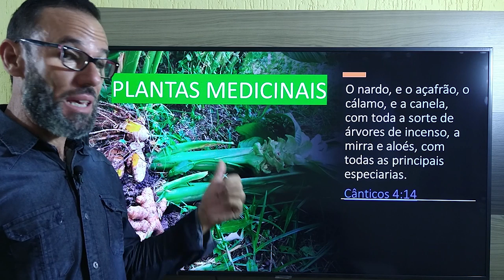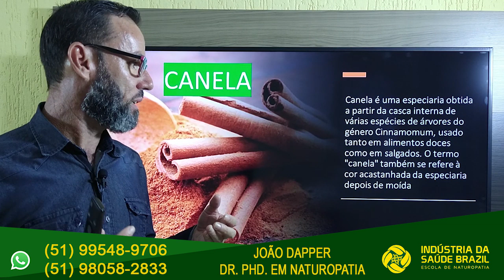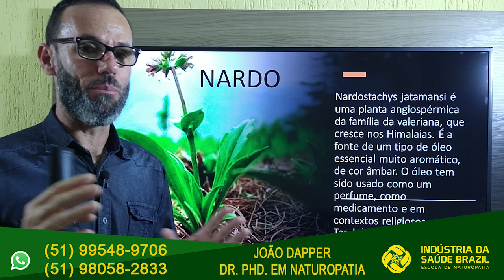CÚRCUMA (Açafrão da terra) Textos bíblicos já falavam sobre ele.